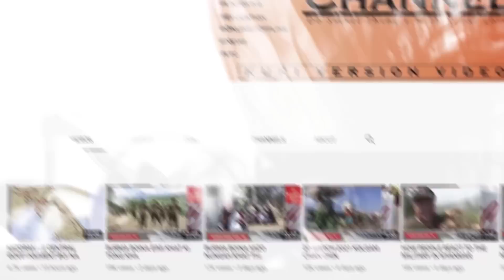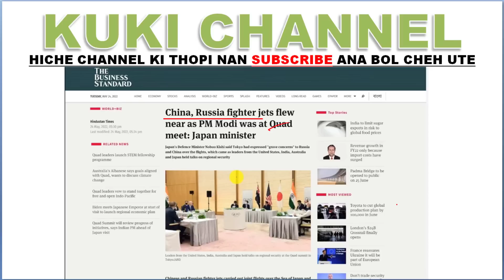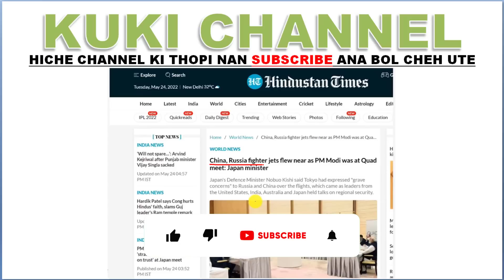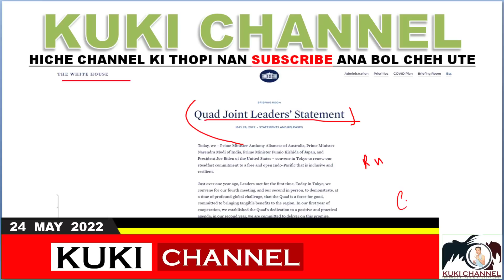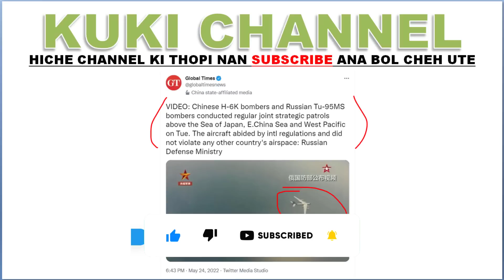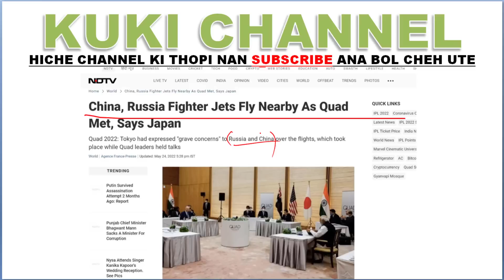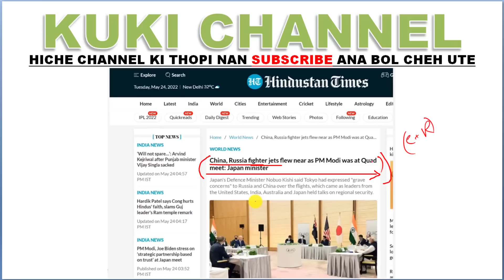CHINA LEH RUSSIA IN QUAD KIHOU NA SUH BOI GO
TUCHUNG QUAD LAMKAI HON JAPAN NA KIHOU KHOM NA ANA NEI NAO VA CHINA LEH RUSSIA KI THO A KI HOUNA ANA SUH BOI GOU VE TIA HET HI LIT.